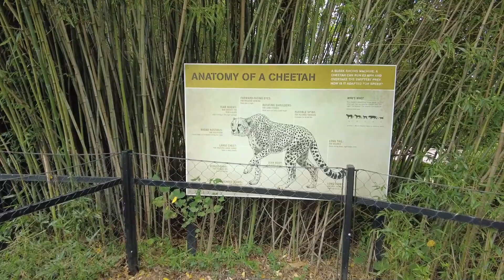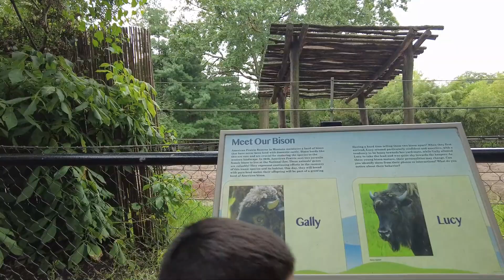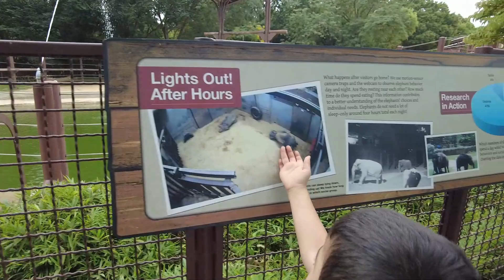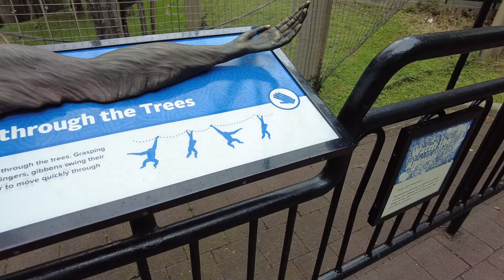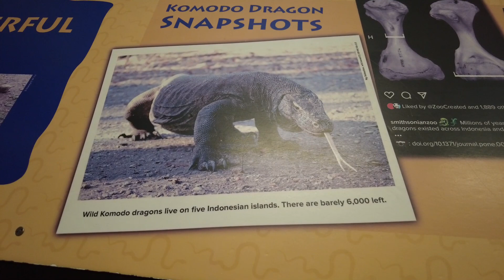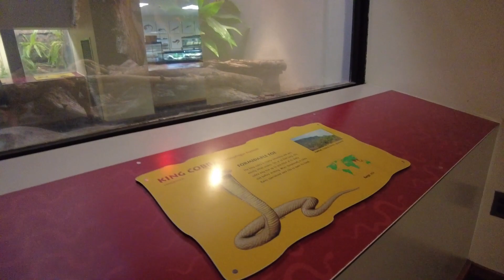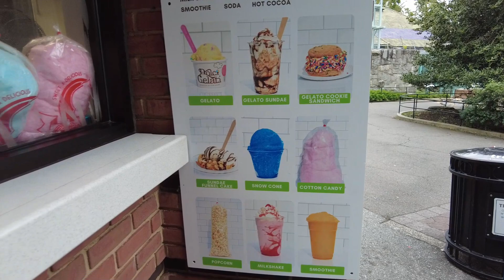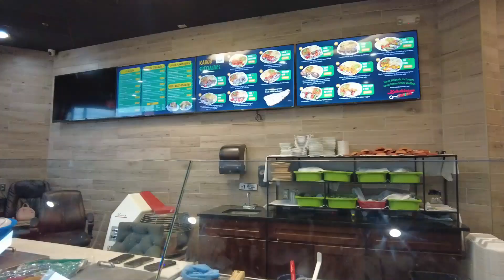wedding anniversary ششمین سالگرد عروسی ما کجا رفتیم